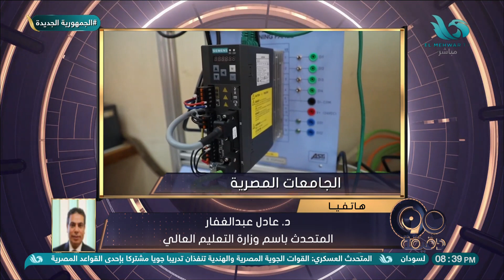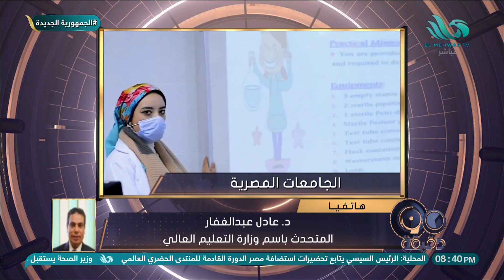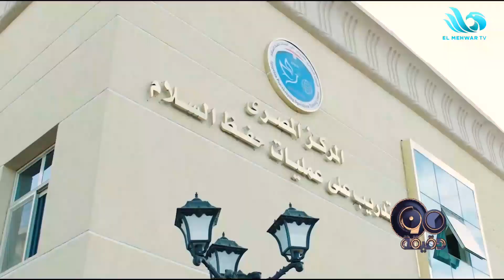الحلقة الكاملة من برنامج "90 دقيقة" بتاريخ 8/5/2023